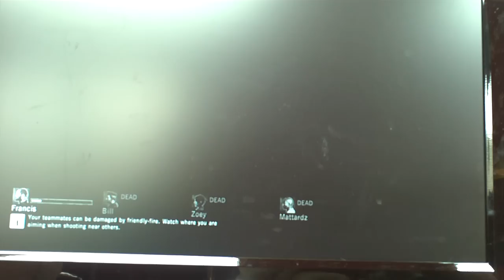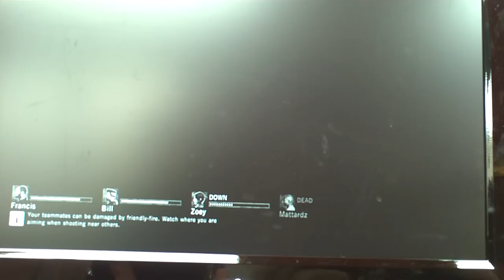Left 4 Dead - Unlocking Zombie Genocidest (HD)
Self explanatory video.  There are two notifications throughout this video. One is a friend logging in, and the next is the achievement.